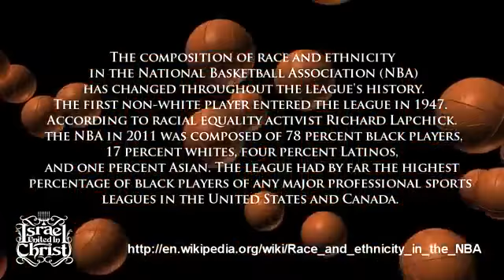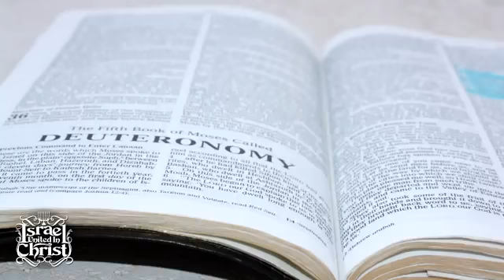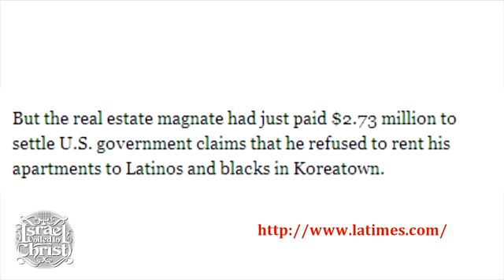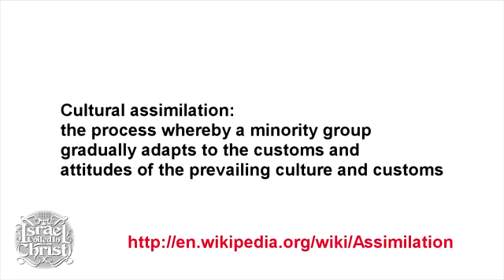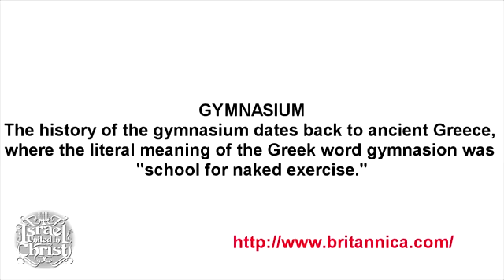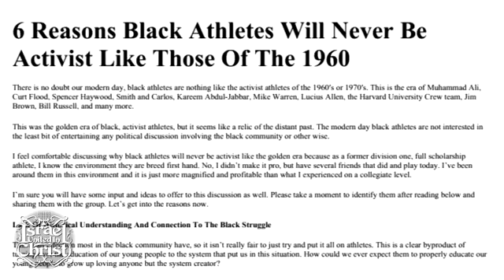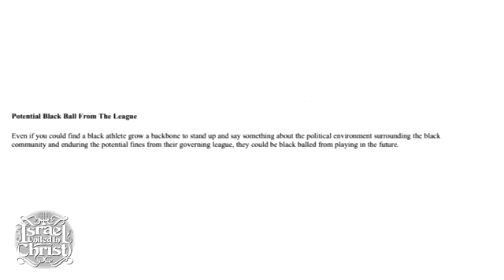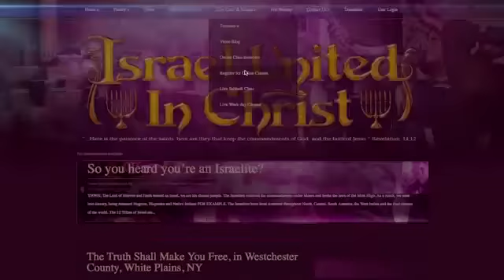IUIC - NIGGER BASKETBALL ASSIMILATIONIST